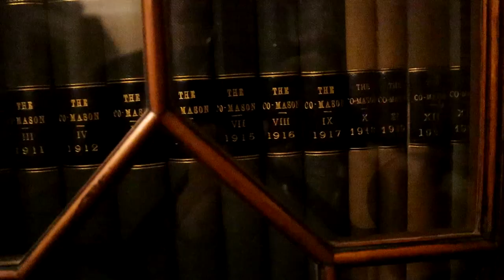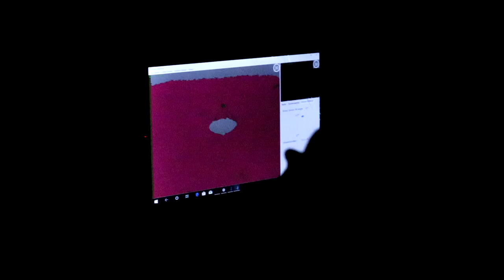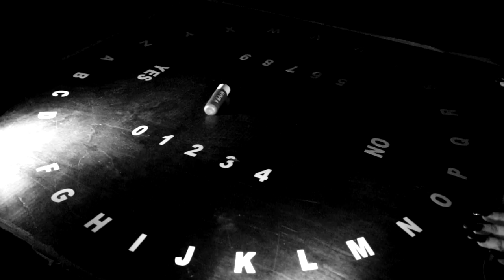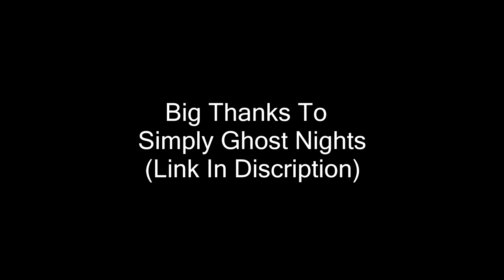Ghost Hunt | Ghost Moves Item On Camera!